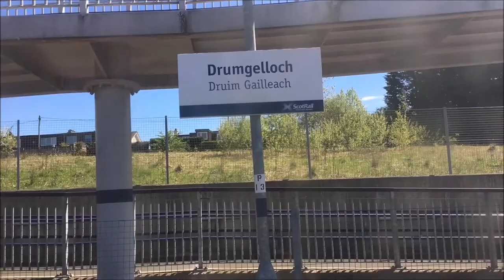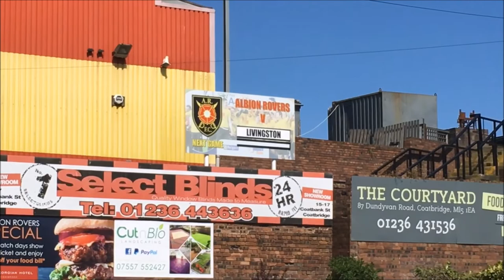Albion Rovers Vs Livingston Vlog Football Is A Pitch #22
A Nice Wee Away Day